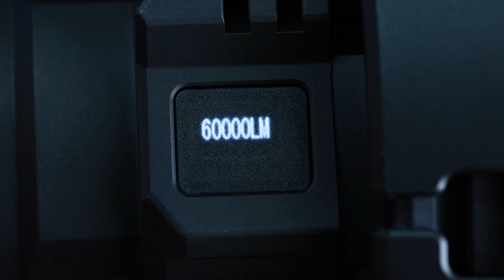How to Master Your MS32 Flashlight?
IF YOU LOVE LIGHITING, OR IF YOU ARE NEEDING A SEARCH LIGHT FOR ANY OFFICIAL ACT, THEN THIS IS DEFINITELY THE ONE TO BUY.